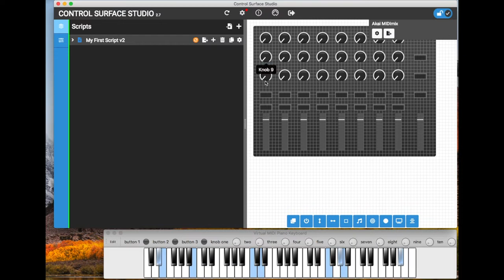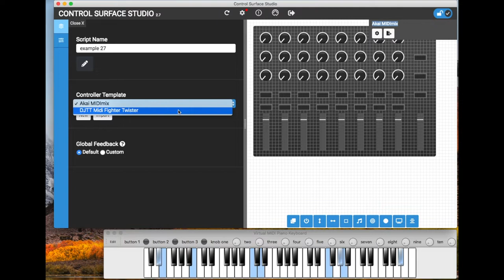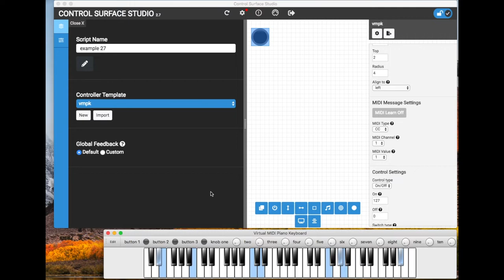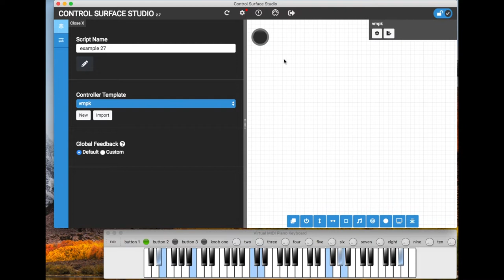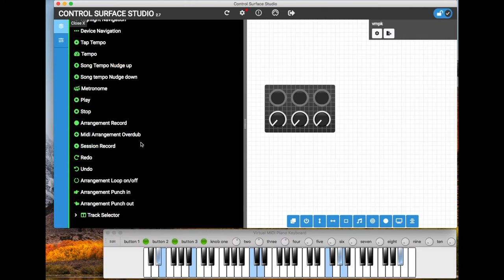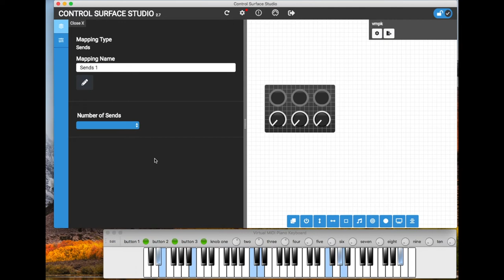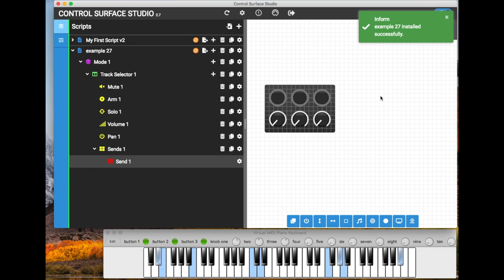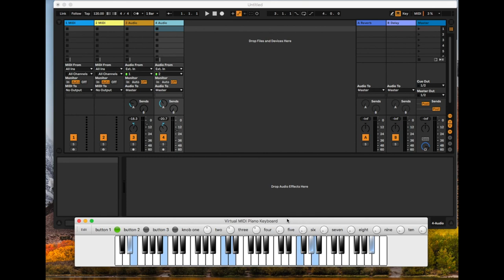Building Midi Controller Templates with Control Surface Studio 2.7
In this video we go through how quick and easy it is to create a midi controller template and Ableton remote script using version 2.7 of Control Surface Studio.